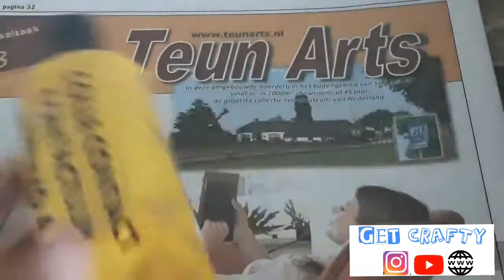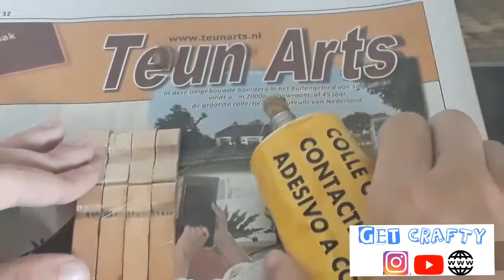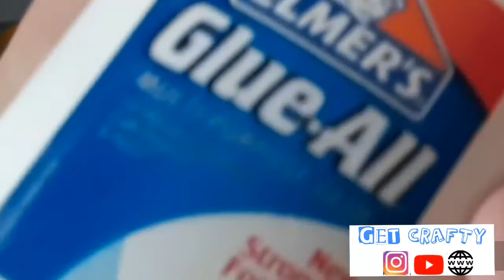MAKE YOUR OWN PHONE STAND OUT OF CLOTHESPINS!